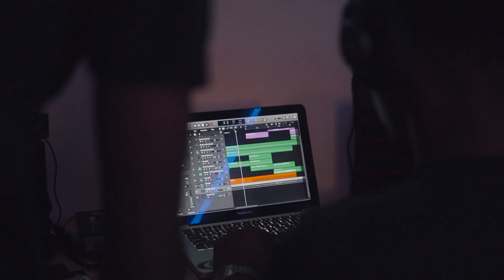KDL Music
Welcome to the KDL Music YouTube channel where we aim to provide a fun learning experience.